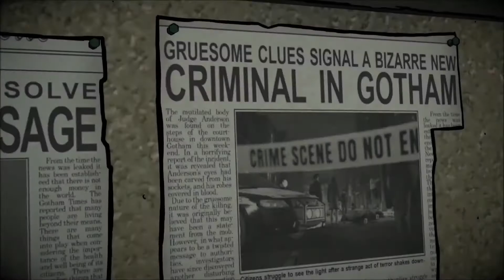BATMAN The Enemy Within Trailer (2017) [PS4/Xbox One/PC] Telltale Season 2